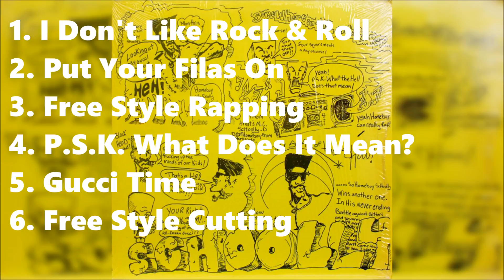Schoolly D | Schoolly D (FULL ALBUM) [HQ]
Album: Schoolly D
Artist: Schoolly D
Year: 1985
©: Jive Records

Timestamps:
1. I Don't Like Rock & Roll - 0:10
2. Put Your Filas On - 6:09
3. Free Style Rapping - 13:28
4. P.S.K. What Does It Mean? - 20:23
5. Gucci Time - 26:58
6. Free Style Cutting - 33:11